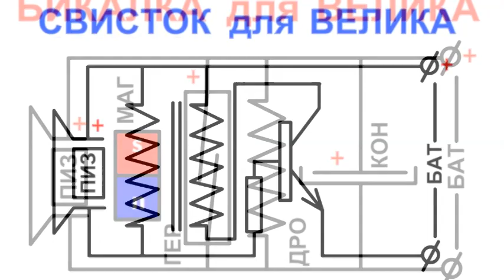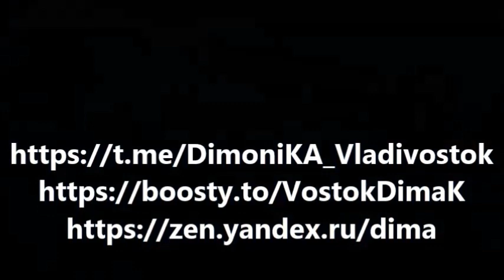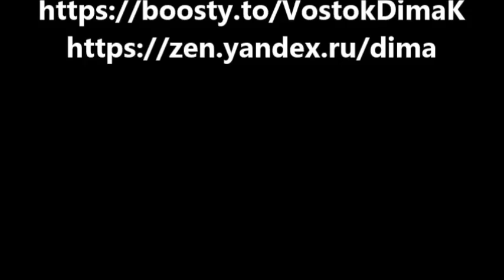Сделай ЭТОТ ПОТРЯСАЮЩИЙ АПГРЕЙД для своего ВЕЛОСИПЕДА или САМОКАТА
ТелеРадиоПередатчик сделан из обычного вентилятора

 "Дед АртОм83"